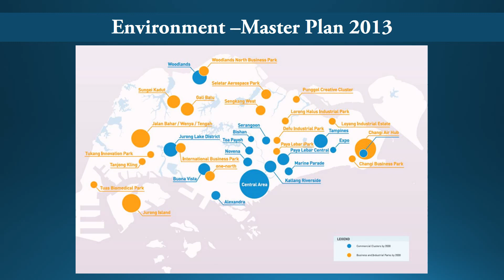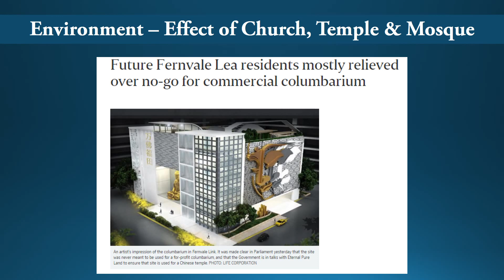Key selection criteria in buying property in Singapore?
This video contains slides that describe the important factors in buying property in Singapore. Investing in property is more than just Location, Location & Location. Attributes such as vicinity to mass transport system (MRT), shopping mall, good school and closeness to city also play a very important part in purchasing the right property that will appreciate in value.